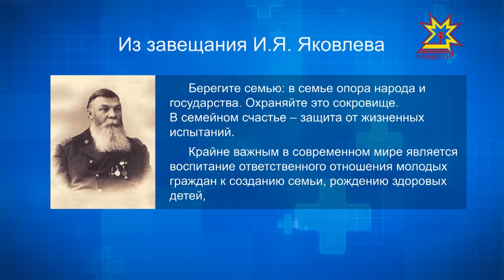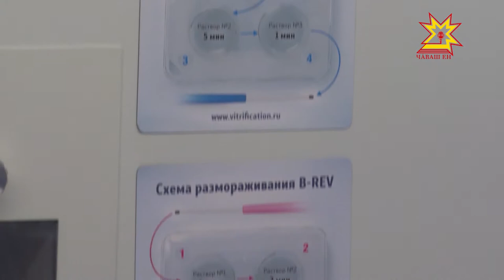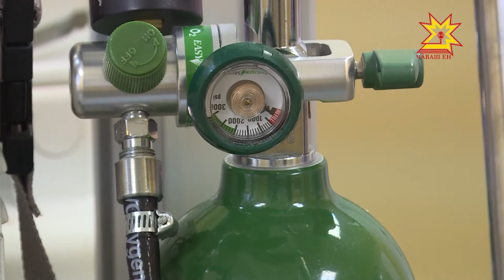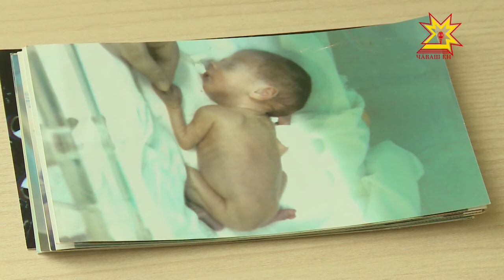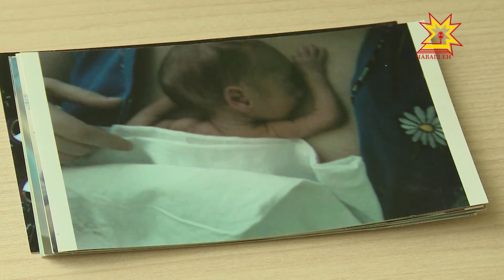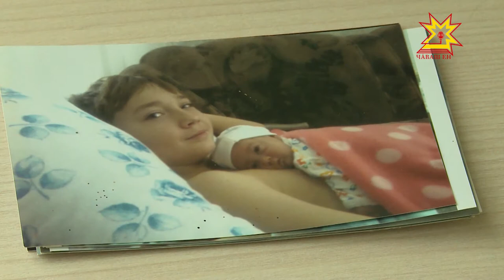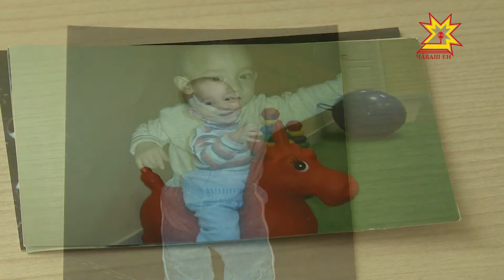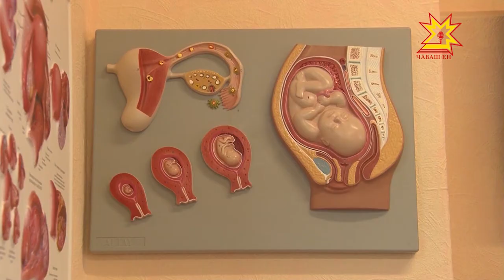Здоровая Чувашия. Выпуск 20.07.2017